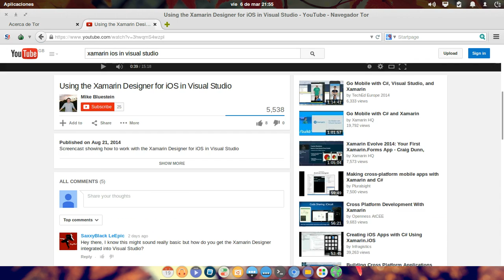Demostración de Youtube en Elementary OS